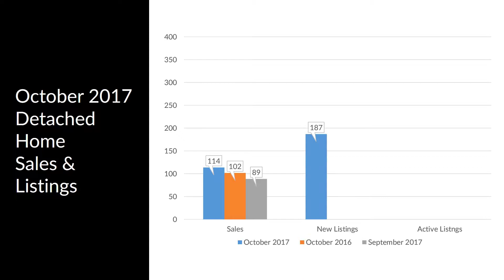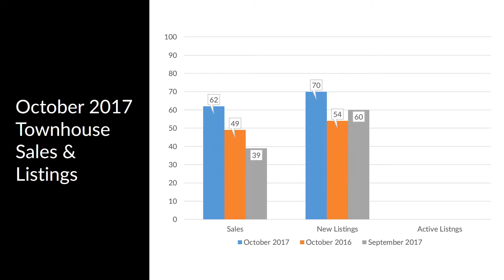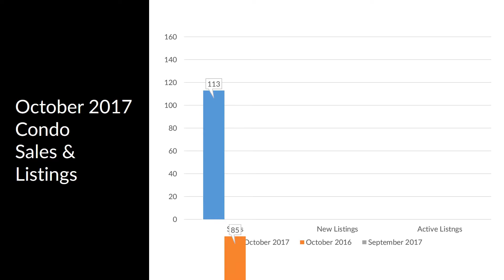Abbotsford Real Estate October 2017 Market Update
The Fraser Valley Real Estate Board recently published the statistics for the Abbotsford real estate market, among others, for October 2017.

In this post, we’re going to take a close look at key numbers for the Abbotsford real estate market for October 2017 – including sales, new listings, active listings, as well as benchmark, median and average prices for Abbotsford detached homes, townhouses, and condominiums.

Following are some of the highlights for detached homes in Abbotsford in October 2017:

- There were 114 detached home sales in Abbotsford in October 2017 – a change of 11.76% over October 2016 and a change of 28.09% over September 2017
- There were 187 new listings of detached homes in Abbotsford in October 2017 – a change of 22.22% over October 2016 and a change of 3.89% over September 2017
- The benchmark price of a detached home in Abbotsford in October 2017 was $779,100 – a change of 17.67% over October 2016 and a change of -0.80% over September 2017

The sales-to-active listings ratio netted out a market absorption rate of 32.39%, indicating a Seller's Market for detached homes in Abbotsford in October 2017 (click on the link learn more about local housing market ratios on the BC Real Estate Association Blog.

Full details here: Abbotsford Detached Home Market Update October 2017.

Abbotsford Townhouse Update for October 2017

Following are some of the highlights for townhouses in Abbotsford in October 2017:

- There were 62 townhouse sales in Abbotsford in October 2017 – a change of 26.53% over October 2016 and a change of 58.97% over September 2017
- There were 70 new listings of townhouses in Abbotsford in October 2017 – a change of 29.63% over October 2016 and a change of 16.67% over September 2017
- The benchmark price of a townhouse in Abbotsford in October 2017 was $345,500 – a change of 15.09% over October 2016 and a change of -0.14% over September 2017

The sales-to-active listings ratio netted out a market absorption rate of 78.48%, indicating a Seller's Market for townhouses in Abbotsford in October 2017 (click on the link learn more about local housing market ratios on the BC Real Estate Association Blog.

Full details here: Abbotsford Townhouse Market Update October 2017.

Abbotsford Condominium Update for October 2017

Following are some of the highlights for condominiums in Abbotsford in October 2017:

- There were 113 condominium sales in Abbotsford in October 2017 – a change of 32.94% over October 2016 and a change of 26.97% over September 2017
- There were 104 new listings of condominiums in Abbotsford in October 2017 – a change of 44.44% over October 2016 and a change of 0.97% over September 2017
- The benchmark price of a condominium in Abbotsford in October 2017 was $275,600 – a change of 34.70% over October 2016 and a change of 3.73% over September 2017

The sales-to-active listings ratio netted out a market absorption rate of 116.49%, indicating a Seller's Market for condominiums in Abbotsford in October 2017 (click on the link learn more about local housing market ratios on the BC Real Estate Association Blog.

Full details here: Abbotsford Condominium Market Update October 2017.

All of the data for the monthly real estate market updates are taken directly from the statistics packages that the Fraser Valley Real Estate Board publishes every month.

Although rare, errors and omissions may happen from time to time. If you want to be absolutely certain the you have the most accurate data, we encourage you to click on the link to the FVREB’s current statistics package for the Abbotsford real estate market.